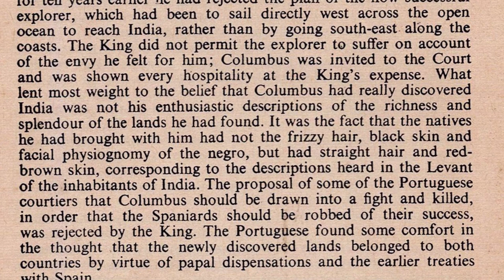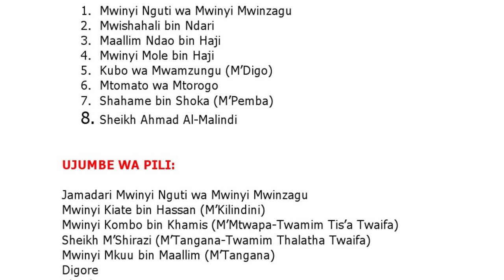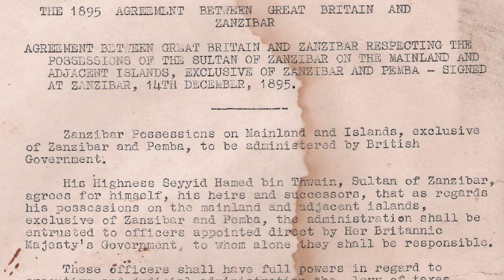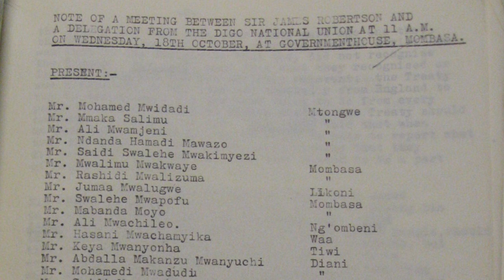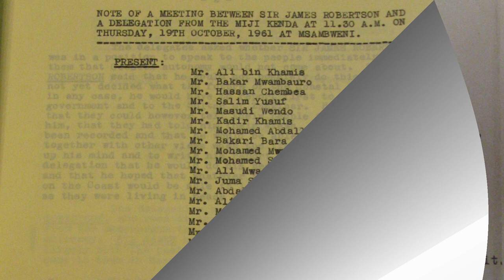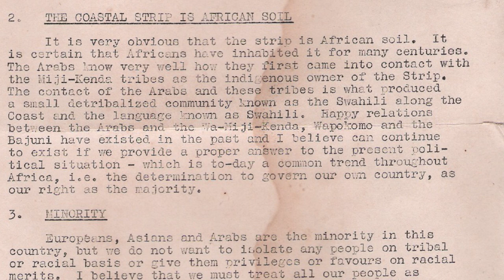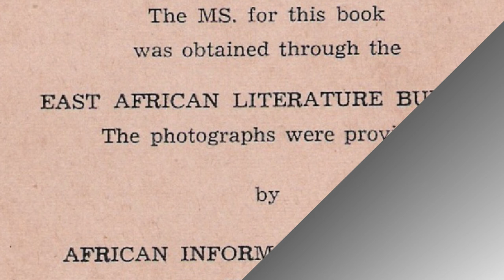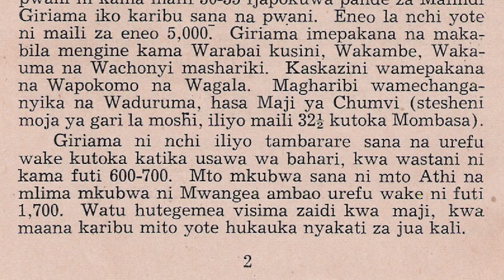Je, Mwambao Uliuzwa?! - Makala ya Nane. Makosa ya Baadhi ya 'Viongozi' wa Pwani 1960s!